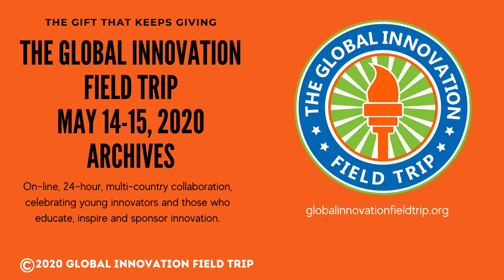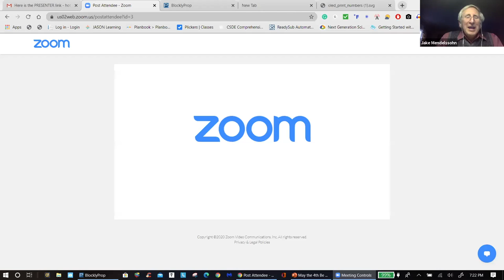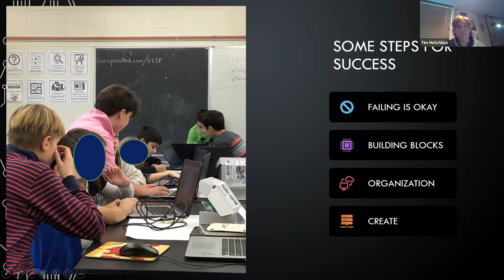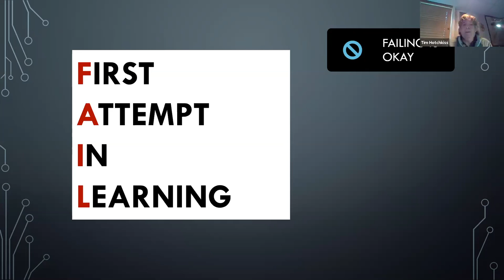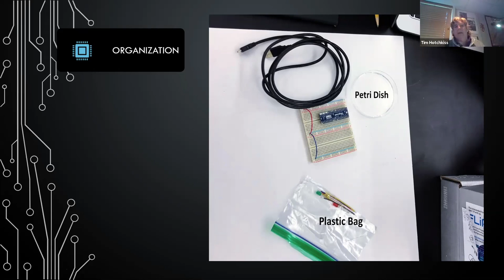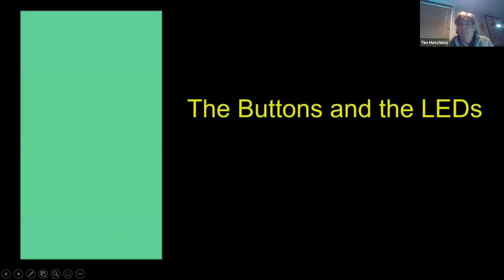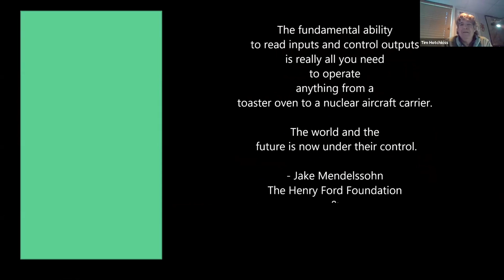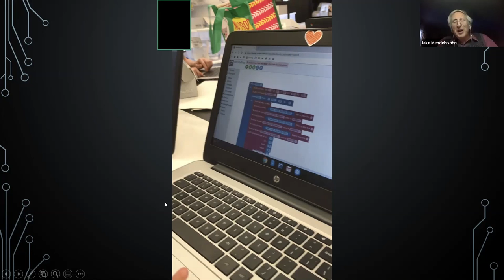Global Innovation Field Trip: Tim Hotchkiss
Pomfret Community School: Helping My Students to Take Risks
The reason why many students and adults are hesitant to try something new is the fear of failing. I help my students to learn how to learn from their failures. It not only is part of learning but creating and inventing.
Global Innovation Field Trip